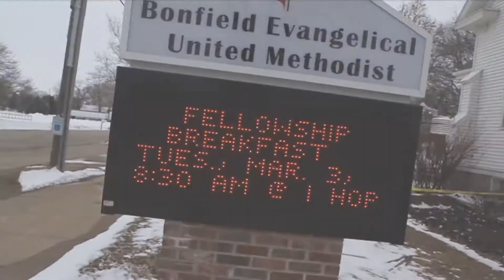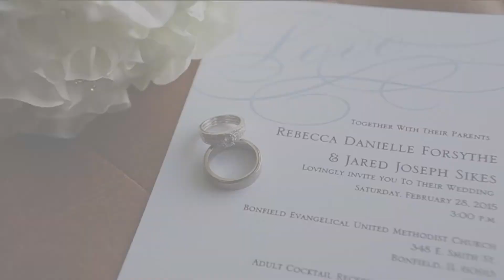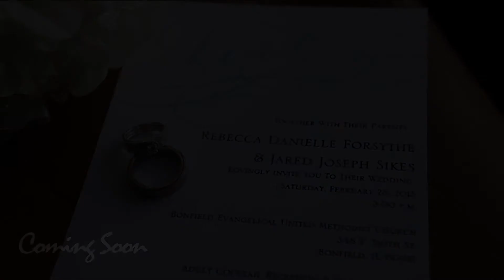Sikes Wedding Trailer_2-28-15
Directed by ivan Gomez
Filmed by Ivan Gomez & Moises Rivas
Produced by Fred Fox Studios